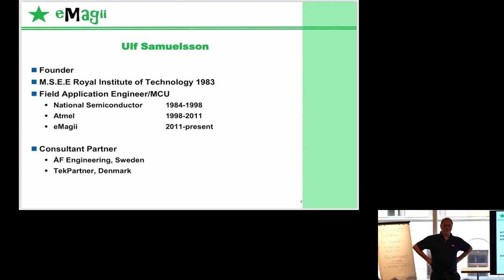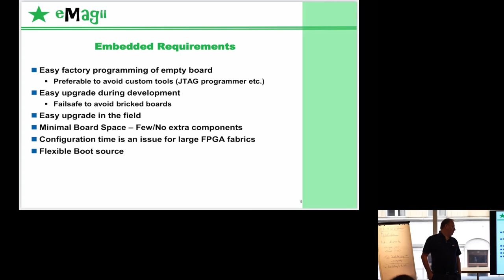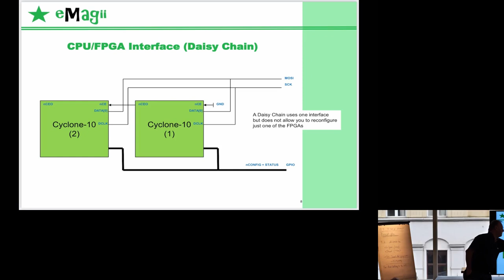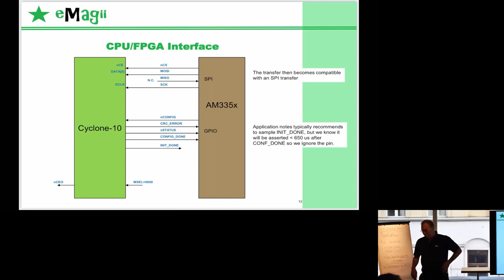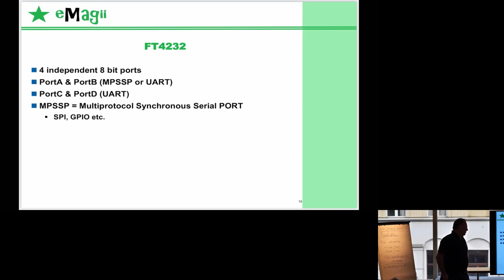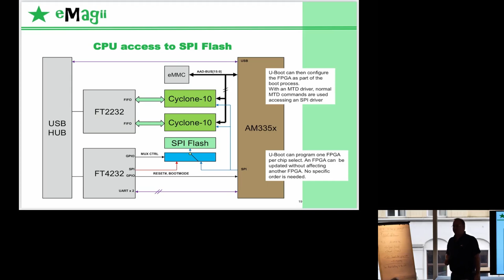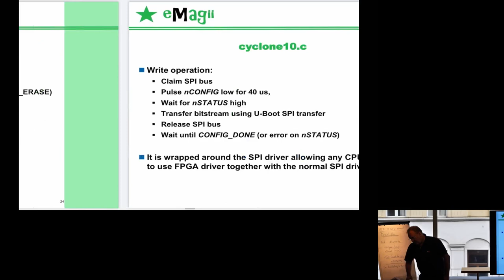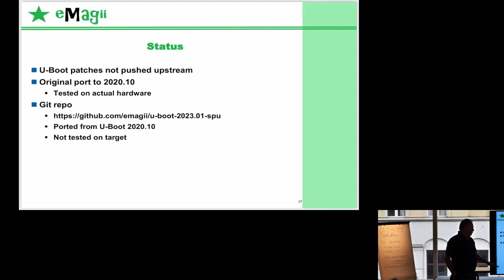OE Workshop 2023 - Configuring Embedded FPGAs in U-Boot/Linux using an MTD driver (Ulf Samuelsson)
When configuring an FPGA using a processor, the bootloader has to be extended with an additional command set, and you have to add dedicated applications to configure the FPGA in Linux.
Connecting the configuration interface to an ordinary SPI bus using an Memory Technology Device (MTD) driver with the FPGA installed as a "Write-Only Memory" allows the FPGA to be configured using standard tools.